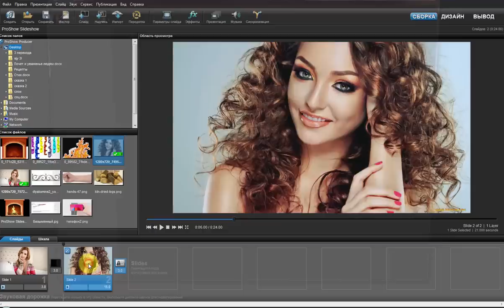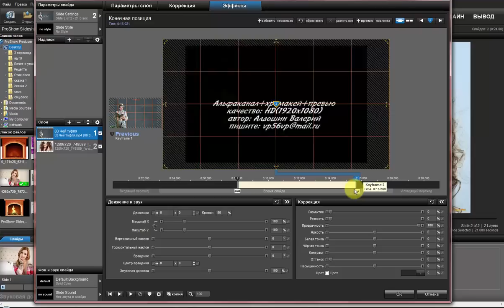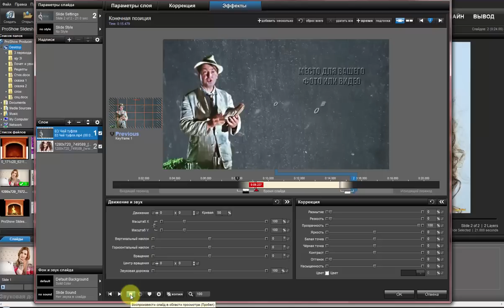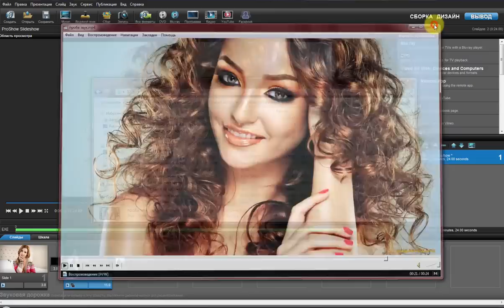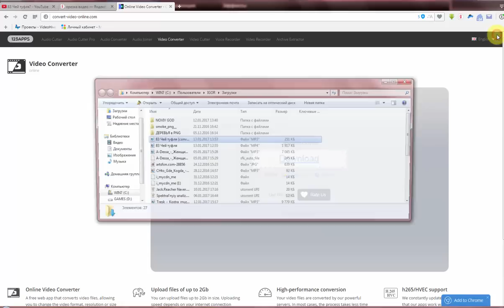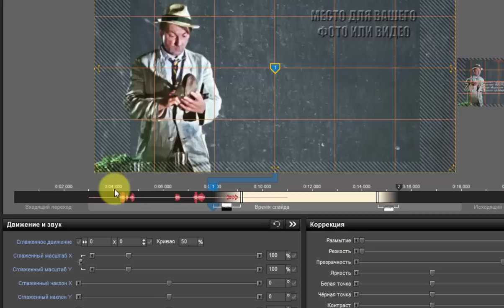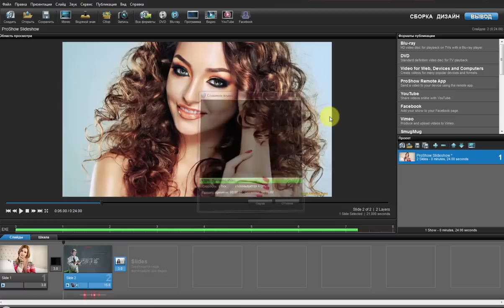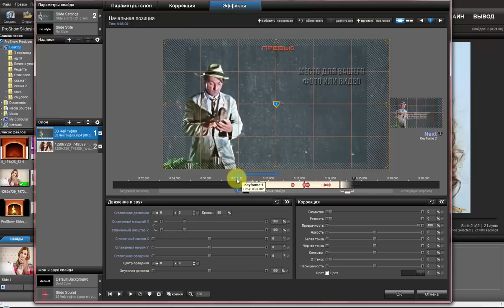Урок "ЗВУК В СЛАЙДЕ " ProShow Producer"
в уроке показано ,как устранить проблему несовпадения звука с видео в слайде после вывода его в видеофайл.
В уроке использован для примера футаж В.Алдошина.